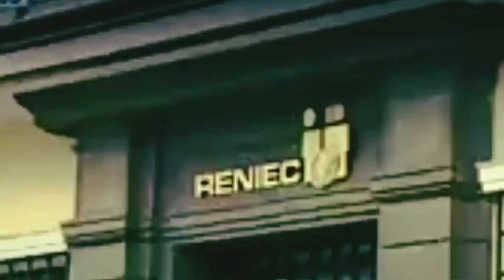FILTRAN LO IMPENSABLE SUCEDIO AHORITA EN PERÚ-NOTICIAS DE PERÚ